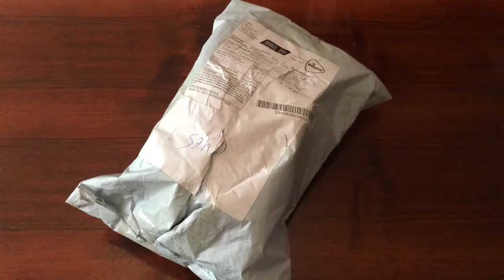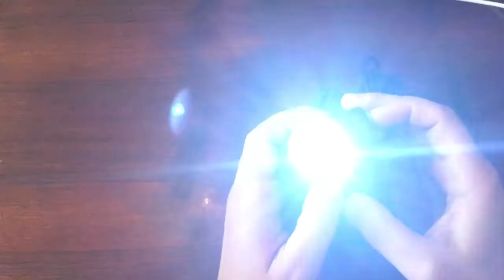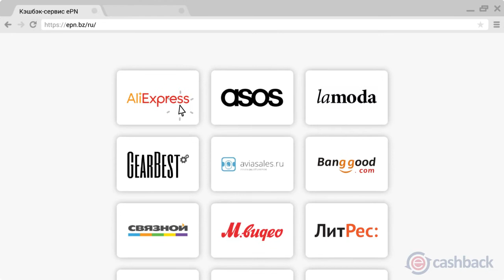Headlamps LED Sensor Headlight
1.Zoomable V9 Aluminum alloy Headlamp with Wave Induction mode function
2.Use Latest CREE T6 LED Bulb with life time of 100,000hrs, powered by 2 x 18650 battery, 3 output brightness setting
3.Eagle eye convex lens: Make the light more focused, and the aluminum attack head protects the lens from wear
4.DC / USB charging holds design, Comfortable High-quality headlamp band: flexible lamp belt design can adjust the size according to the size of your need.
5.Headlamp 90 Degree adjustable; Zoomable focus: the head extension focusing design, free adjustment of astigmatism, easy to deal with various environments